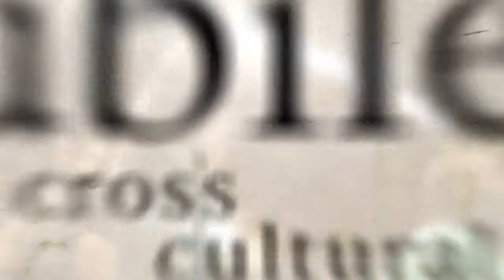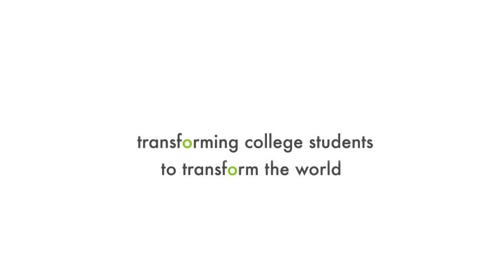Jubilee Cross-Cultural 2014 Promo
Learn what it's like to participate in Jubilee Cross-Cultural during the upcoming Jubilee Conference, February 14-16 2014!